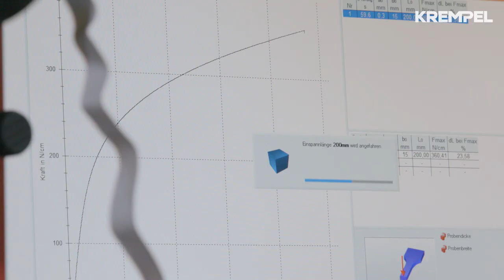MOTOR INSULATION AND BATTERY INSULATION for electric vehicles (EV) and hybrid vehicles (HEV)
As a pioneer in the field of e-mobility, established development partner and reliable series supplier, Krempel has been supporting leading players in the global automotive industry at all levels of the supplier pyramid all the way to the top for decades.

Our comprehensive range of materials meets the highest requirements, both in the exterior and in the interior, and especially in the heart of a vehicle: in the powertrain; whether classic combustion engine or alternative drive technologies; whether passenger car, racing vehicle, commercial or special vehicle, e-bike, agricultural or construction machinery.

E-mobility and climate protection have been on our minds for more than a decade. We can draw from our product portfolio for all alternative drive technologies, whether electric, hybrid, battery or fuel cell.

We know what is important and support you in analysing your needs and selecting the suitable material, right up to the integrated system solution. Highest material quality is guaranteed thanks to various certifications, including IATF 16949.

Marcus Münch, Head of Global Sales Mobility at Krempel, presents a vivid overview of the comprehensive range, areas of application and recent innovations.